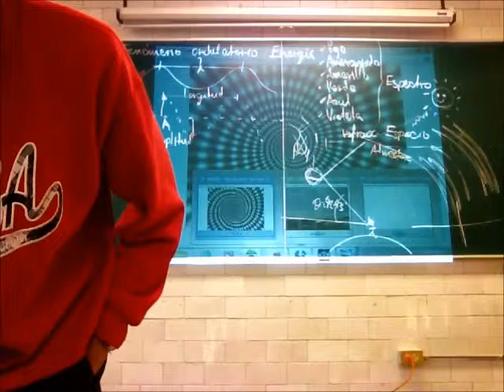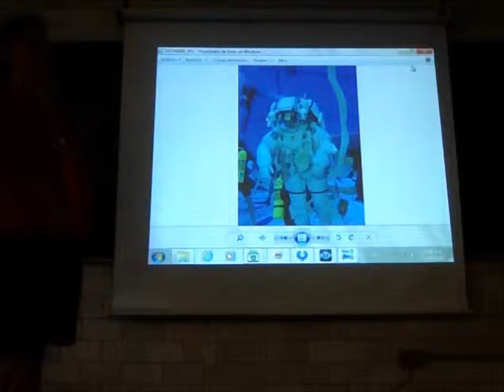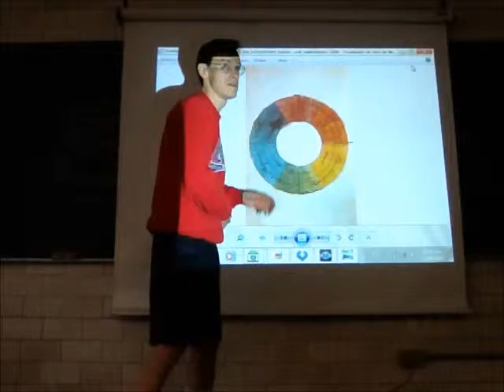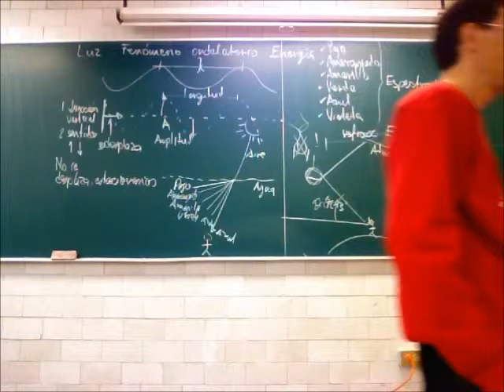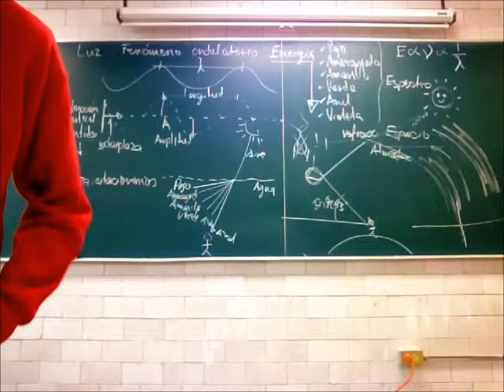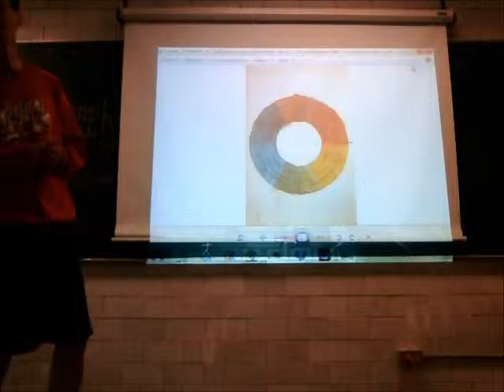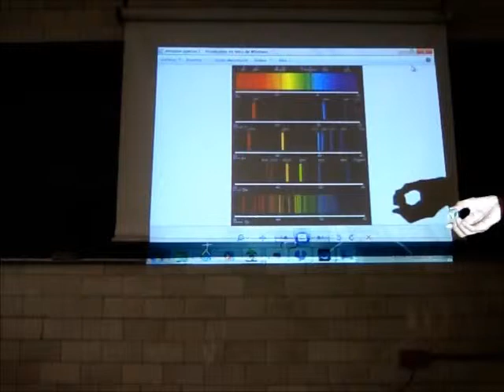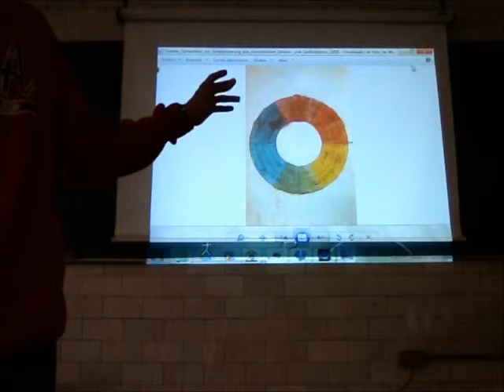Espectro visible y sus propiedades físicas - 13-Primavera - Prof Raúl Alva 3/4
Espectro visible y sus propiedades físicas